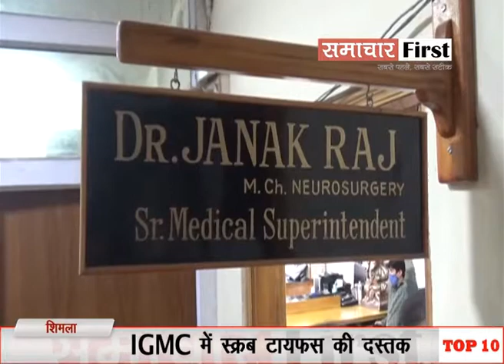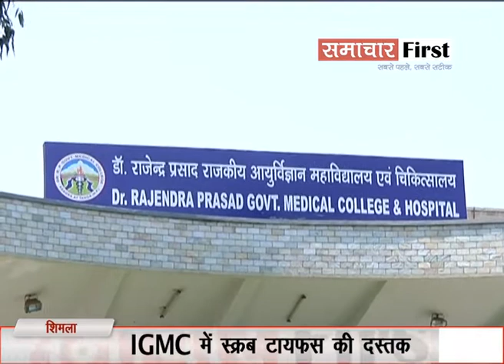दिन भर की 10 बड़ी ख़बर... 4 sep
दिन भर की10 बड़ी ख़बर...